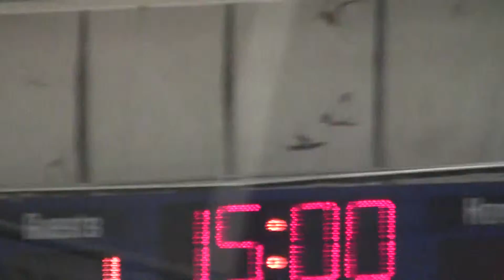AVP 2000 Select vs Red Rangers Period 2 12-09-2012